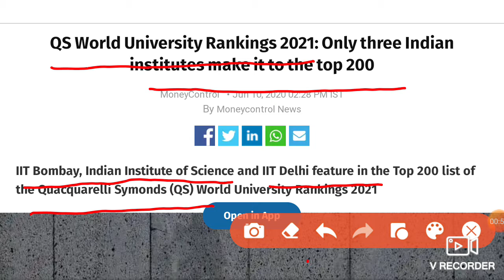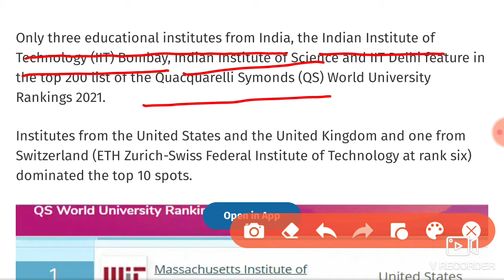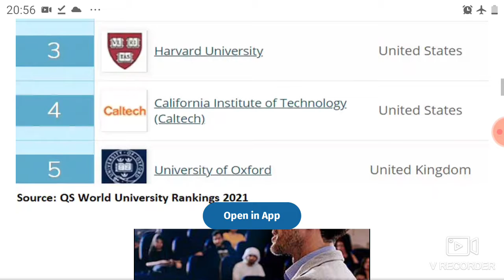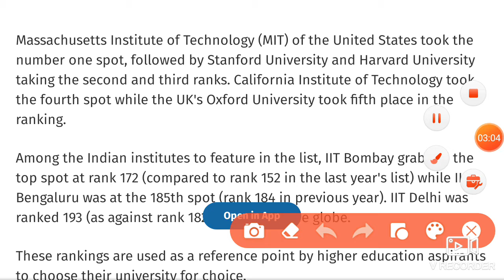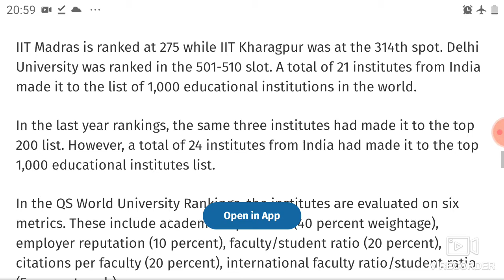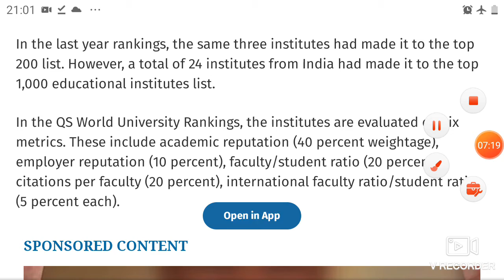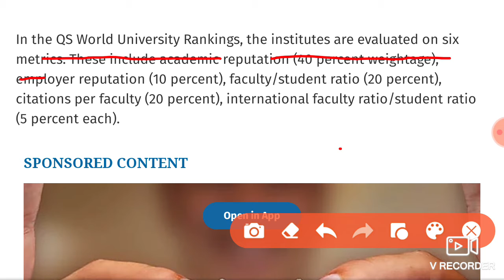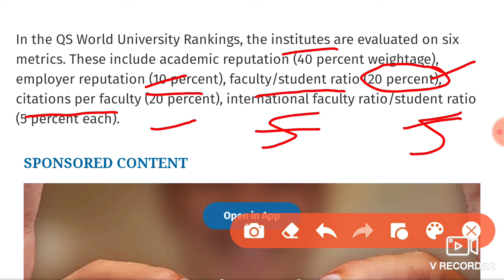world university rankings